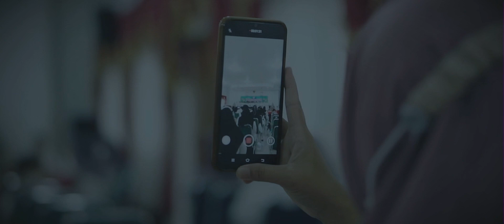Munaqosyah SDIT Islamic Centre Purwodadi 2022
Sekolah Dasar Islam Terpadu - Islamic Centre
Yayasan Wakaf Ben Abdi Salamah.
Jl Ahmad Yani - Purwodadi Grobogan